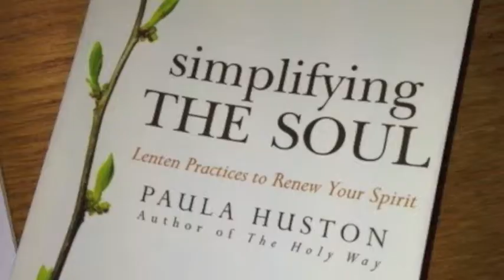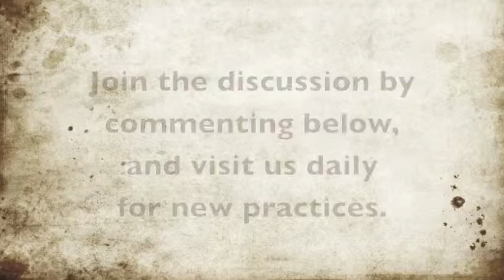Simplifying the Soul Day 25